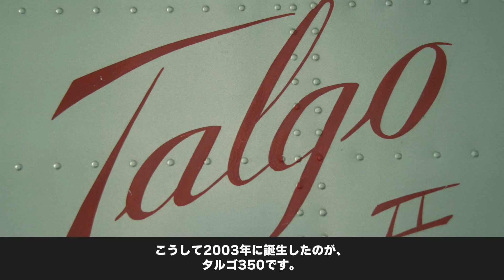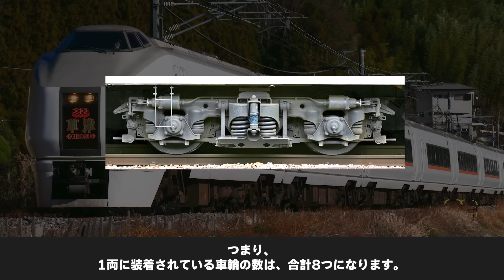【車輪が1つしかない電車】まるでプラレール...時速350キロで走る"鉄道の1輪車"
スペインの鉄道は非常にユニークな発想で問題解決するのが特徴です。
中にはプラレールみたいに車輪が全て独立していたり、車輪が左右に動いて、レールの幅が異なっていても走行できる列車も存在します。
そんなユニークな発想をするスペインの鉄道をご紹介させていただきます。